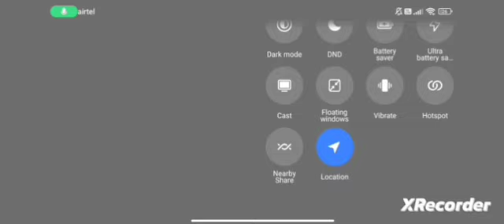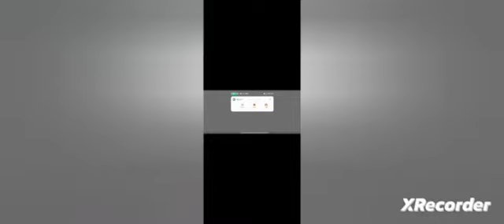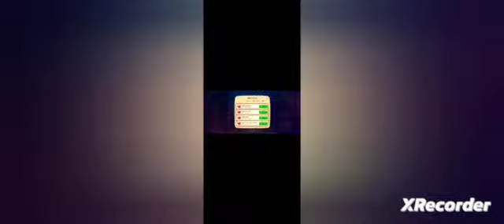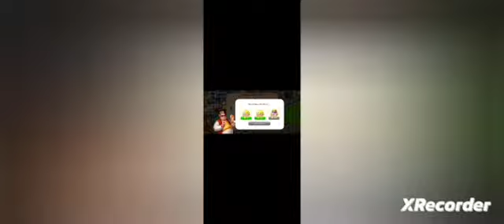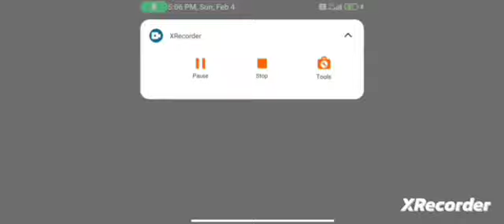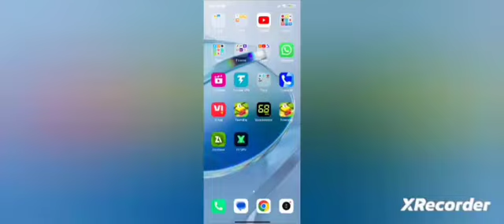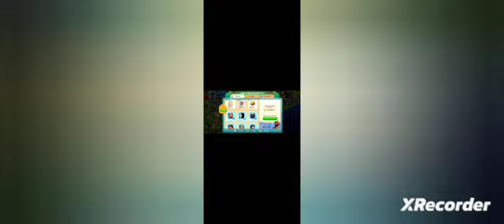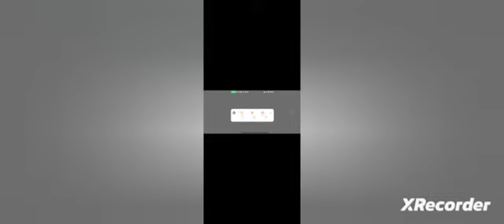toneship gameplay level #49